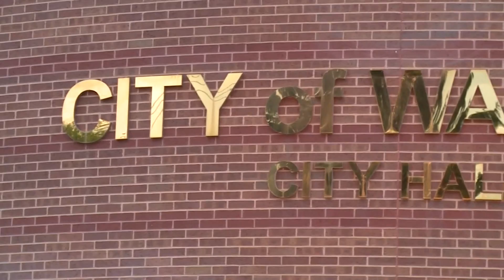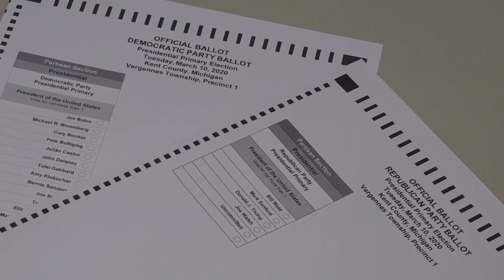City of Walker testing system that tracks vote by mail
Walker City Clerk Sarah Bydalek says concerns about voting are even greater this year due to COVID-19.

"Everybody is always worried about absentee ballots. This year we are already at a 60 percent request for absentee ballots and that is only going to grow for November because of the amount of people voting," says Bydalek.

In 2018, voters approved a new law that allowed anyone in the state to vote absentee. The record numbers expected this year has Walker, Grand Rapids Township, Cannon Township and Lansing trying a new system for absentee called TrackMiBallot.